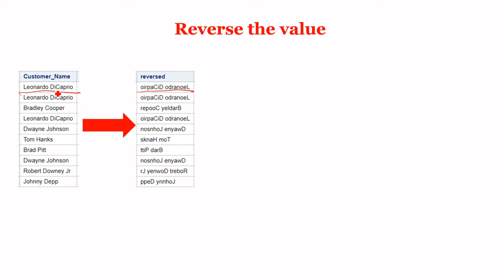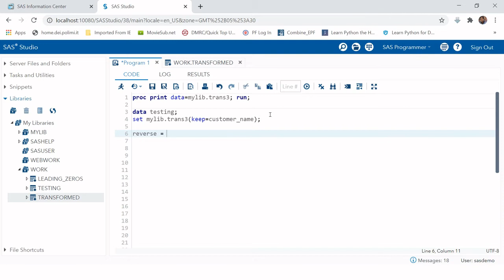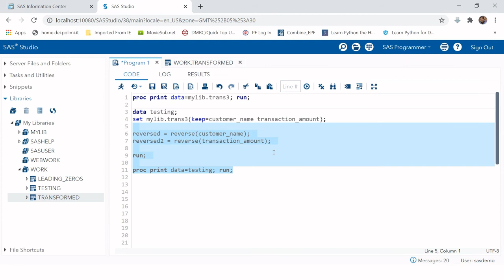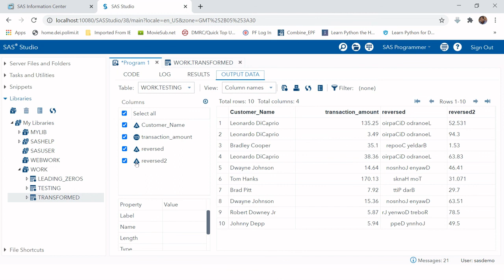Using Reverse Function in SAS | How to Reverse the Value in a Character Variable in SAS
This video emphasizes on how to reverse the value in a character variable and makes it simple for you to understand the concept